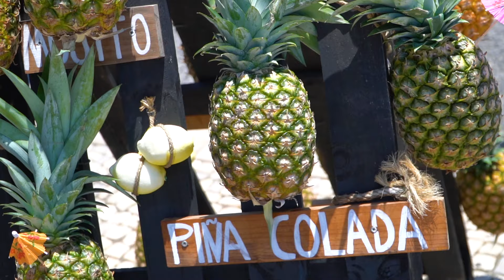Bol kalandar latestsong | Dr. Anil K. Mehta | TGM Production India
Song: Bol Kalandar
Singer: Dr. Anil K. Mehta
Lyrics: Shahid Hamdaanie
Location